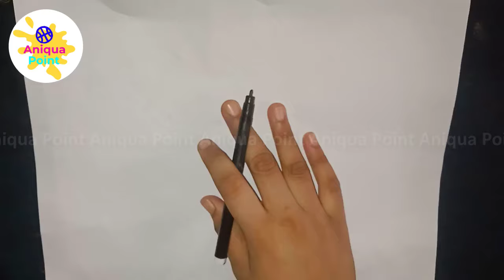How To Draw Mickey Mouse | Aniqua Point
All footage in this video are captured with my Camera.

ANTI-PIRACY WARNING
This content is Copyright to "Aniqua Point". Legal action will be taken against those who violate the copyright of the following material presented.